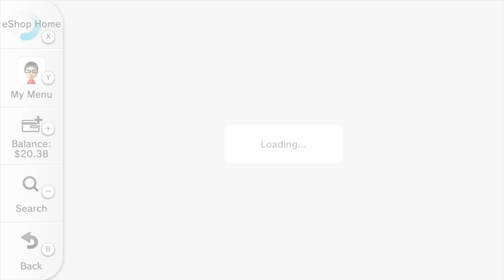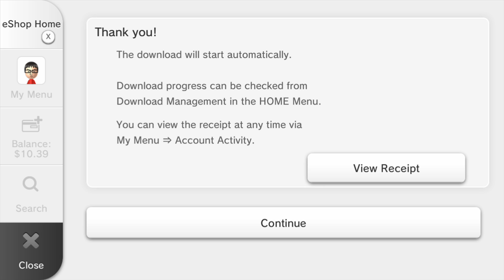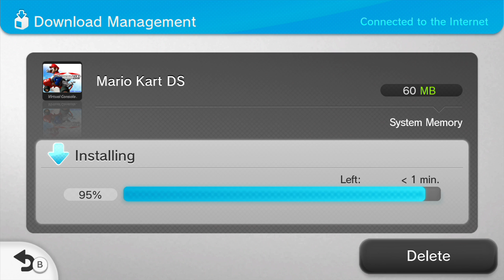Downloading Mario Kart DS in the Wii U eShop